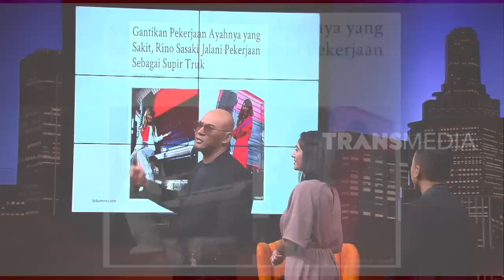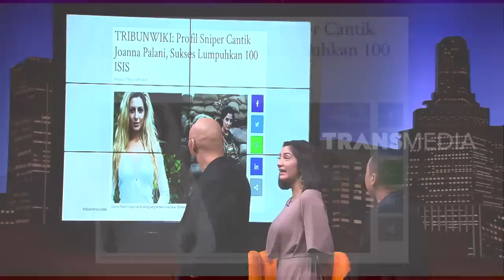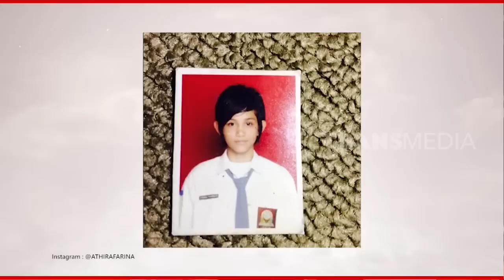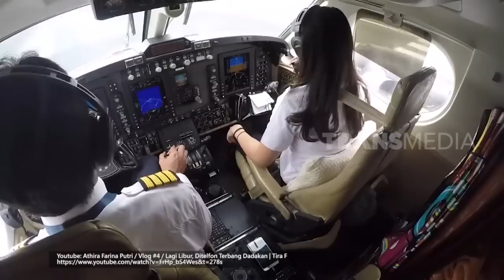Athira Farina, Pilot Wanita Cantik | HITAM PUTIH (29/04/19) Part 1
Bercita cita jadi pilot sejak kecil, membuat Athira berjuang keras untuk bisa masuk sekolah pilot. Sempat gagal di kali pertama mencoba, Athira tidak menyerah walau harus menempuh pendidikan di bidang lain terlebih dahulu.
Pernah disepelekan oleh guru ataupun teman teman, namun Athira tidak patah semangat dan membuktikan kalau ia bisa menjadi Pilot.
3 tahun menjadi Pilot, Athira sudah mendapat penghasilan fantastis, yaitu 50 juta rupiah ber bulannya.

HITAM PUTIH
Senin, 29 April 2019